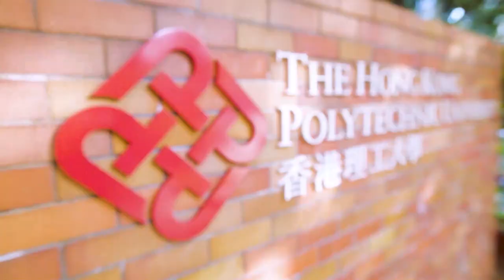Working at PolyU: Prof. Asif USMANI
“Hong Kong has the greatest density than anywhere in the world. Tall buildings present specific challenges. That’s something really interested me to see how we can make them safer.”

Prof. Asif USMANI
Professor and Head, Department of Building Services Engineering